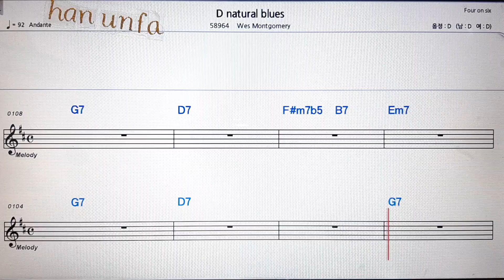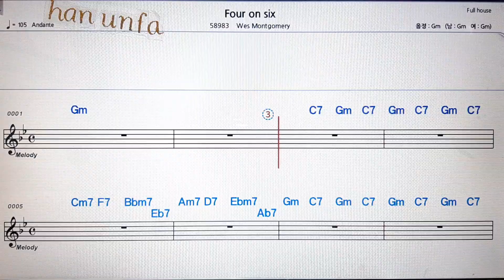D natural/West Montgomery💋노래방 반주*기타 코드 악보*가라오케💖Karaoke*Sheet Music*Chord*MR